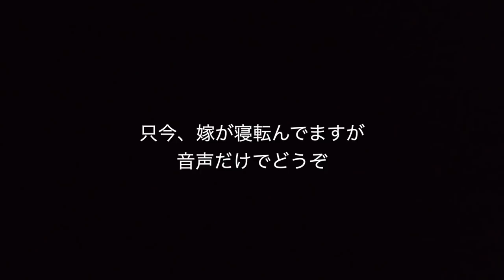【１ヶ月使用】"最高の寝心地"のマットレスを見つけてしまった…「gugu」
いや〜
とうとう手に入れちゃいましたね〜

寝具にこだわりだしたらとうとう大人の仲間入りな感じがします。
まだ子供の時は服だけ気にしていましたが、生活や仕事など色んなことにある程度のクオリティーを求めるようになってきたので新調できて大満足してます。

嫁も気に入っていて休日の定位置となりつつあります・・・笑

Amazonや他のサイトでは割引は受けれませんのでご注意ください。

◆撮影機材
「カメラ」
Canon eos kiss X9